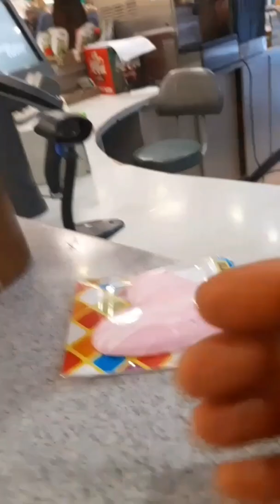it's women's day in South Africa see how she made my day